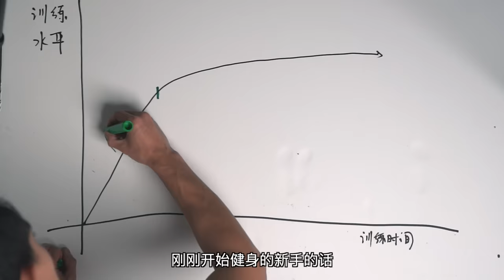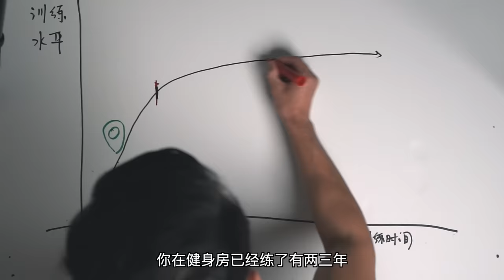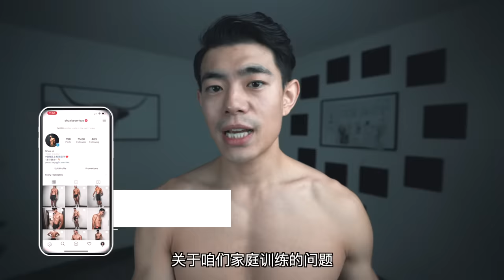【一学就会!】如何在家快速全身燃脂(无门槛/无器械/男女通用)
我相信很多小伙伴一提到"在家健身"
第一时间就觉得好像没什么用或者只适合新手
可是我们又不是每个人都有时间或者条件去健身房
就算有条件那像现在这种健身房都关门的特殊时期
难道咱们不练了吗???
所以今天这期视频呢
我就跟大家聊聊不管你在什么水平
如何让家庭健身变得有效?
以及一些推荐一些我认为比较实用动作
不需要复杂的道具，而且男女通用哦！~
我的淘宝店铺：DRIOCO.
健助师线上课程公众号:FBS健助师
微博：帅soserious
Ins：shuaisoserious